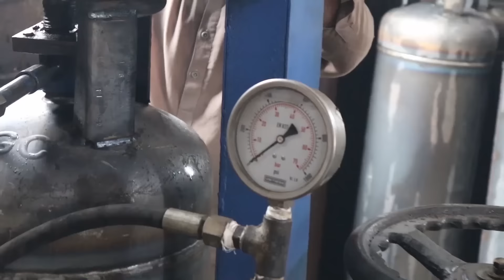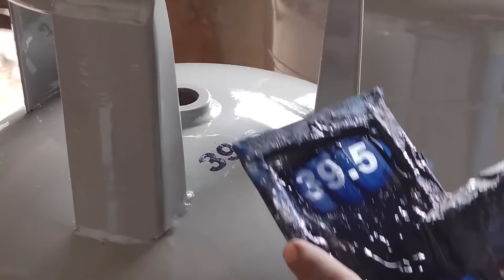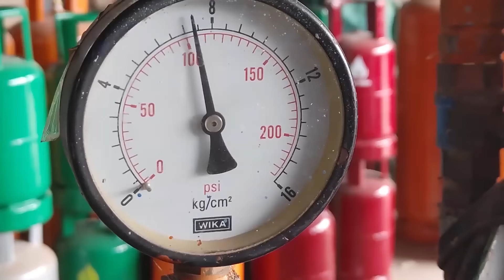Top 3 Amazing factory Products | Mass production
Amazing poroduction of goidfinish from raw material . Amazing techniques as well as Processess .
Please watch share and like my video to support .

0:00 Hand Water pump manufacturing process

18:30 Khursheed fan manufacturing process

34:00 LPG Cylinder manufacturing process